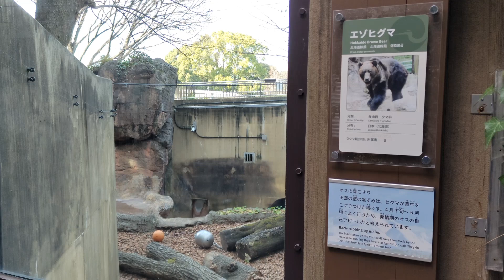【上野動物園】迫力満点！エゾヒグマ！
ここは、東京都台東区にある東京都恩賜上野動物園です。今回は、エゾヒグマを撮影しました。迫力満点の姿以外にも、壁に背中を擦り付ける等、少し面白い姿も見ることができました。